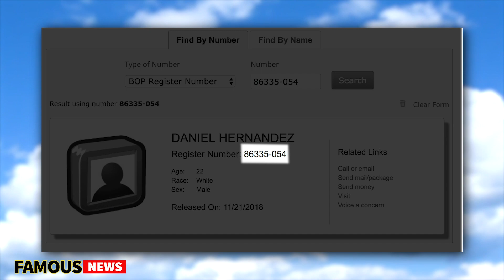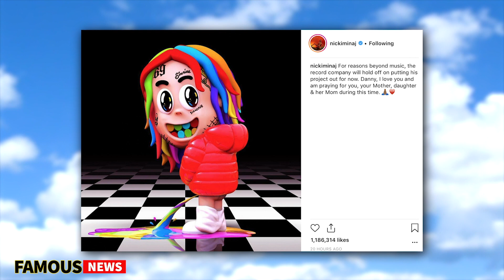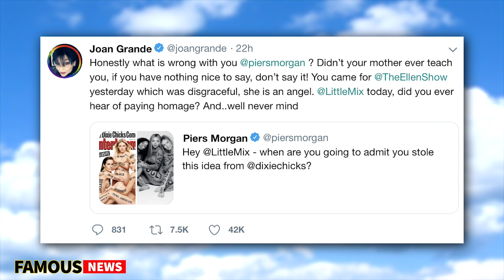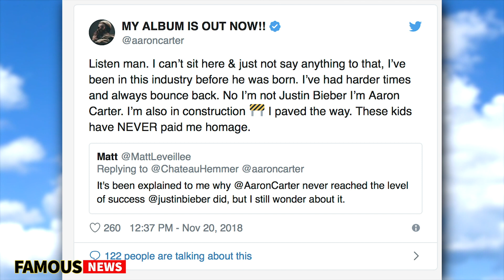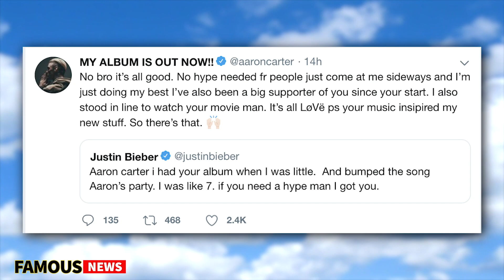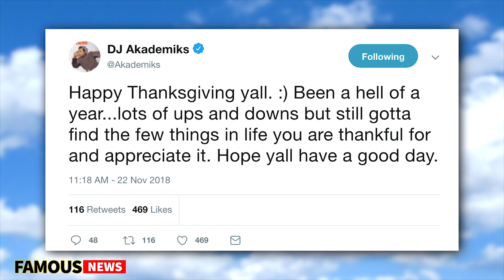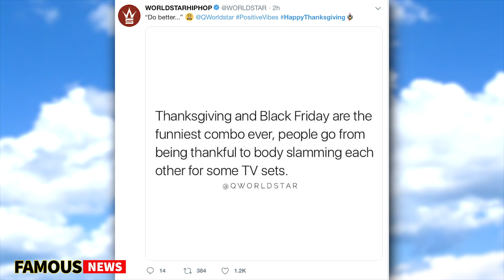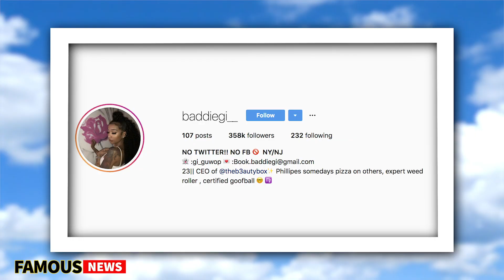6ix9ine Gets Released Away From Bloods & Crips, Arianna Grande Blasts Piers Morgan | Famous News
6ix9ine Gets Released Away From Bloods & Crips, Arianna Grande Blasts Piers Morgan | Famous News

Everyone has been shouting out Free 69 and it worked because the man has been released from Brooklyn Metropolitan Detention Centre... his album is still on hold for obvious reasons. Piers Morgan got put in his place by Ariana Grande and then had a creepy old man reply via twitter and Justin Beiber through some love and shade at Aaron Carter. All your fav YouTubers are celebrating Thanksgiving! A Skrillex Fan was Awarded $4.5 Million for suffering From Post-Concert Accident.

ON THE COME UP:
JADE: